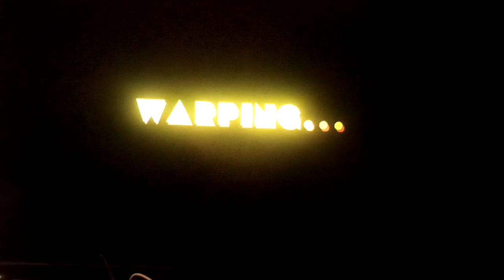Let's play Pac-Man Mega Tunnel Battle: Chomp Champs Part 22: We Continue To Play More Matches!